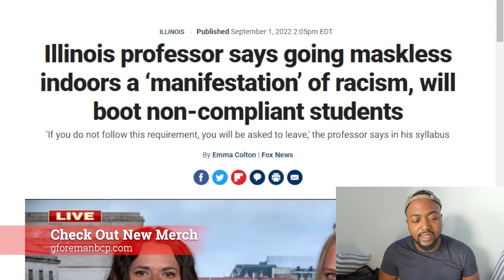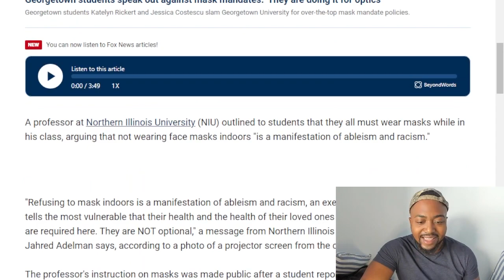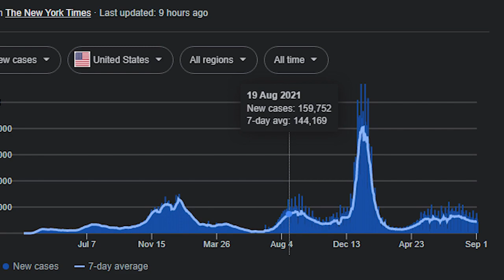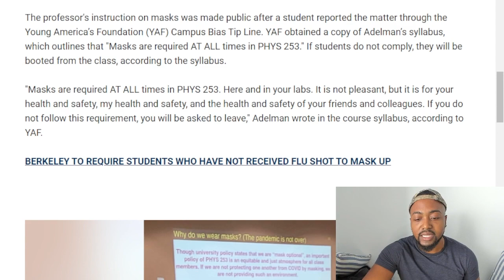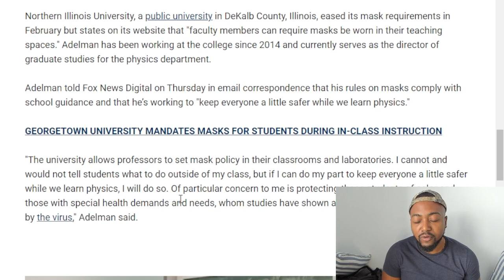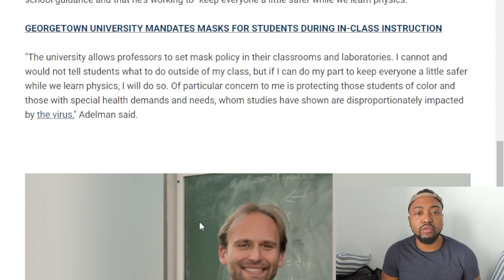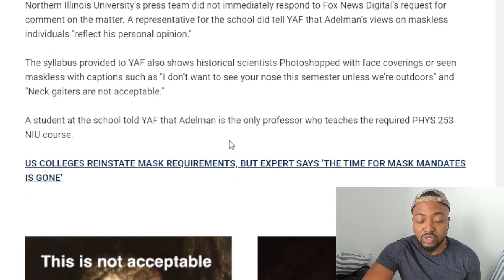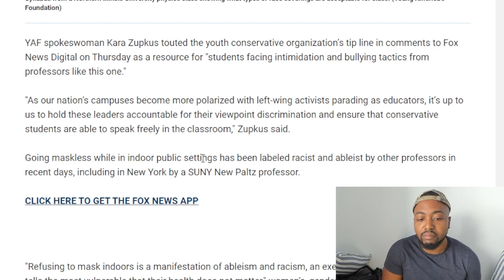Woke Professor Kicks Out Students Who Refuse To Wear Mask Because It Is Racist And Ableist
A professor at Northern Illinois University (NIU) outlined to students that they all must wear masks while in his class, arguing that not wearing face masks indoors "is a manifestation of ableism and racism.